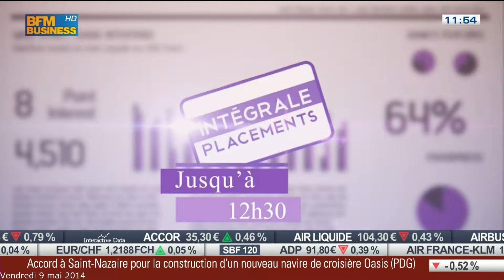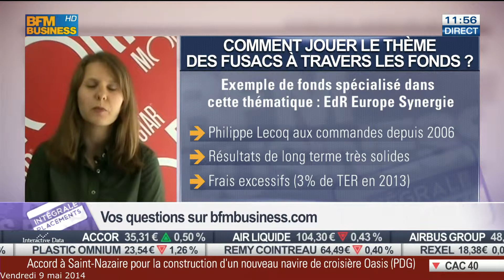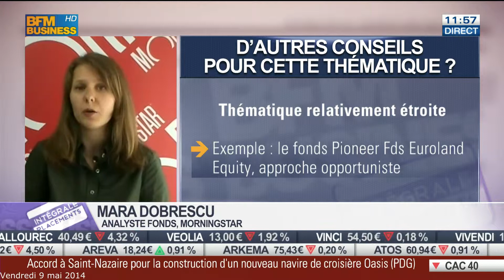Comment jouer le thème des fusacs à travers les fonds, par Mara Dobrescu.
Idée intéressante dans le contexte actuel où les opérations financières se multiplient, par les analystes de Morningstar.